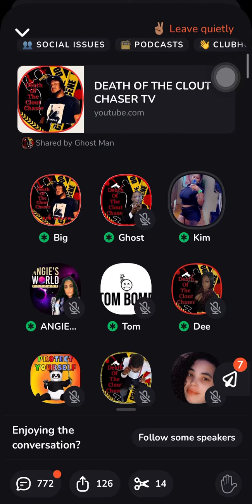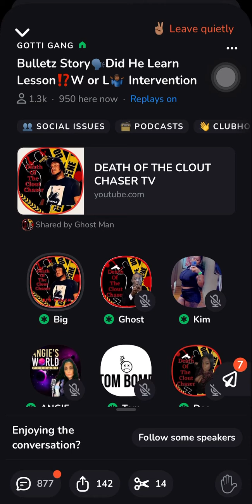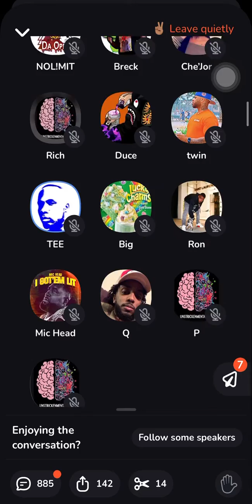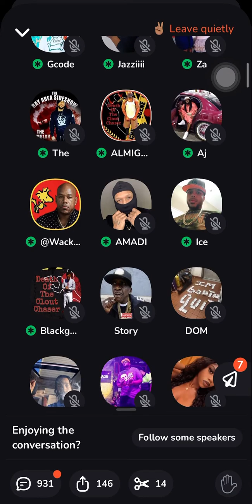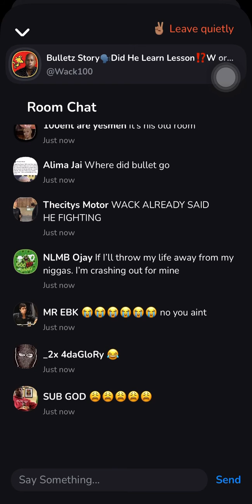WACK100 TALKS ABOUT LIL DURK LOOK ALIKE & 6IX9INE LINK UP CLUBHOUSE